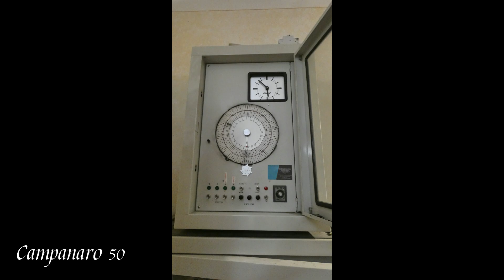Campane di Levane (AR) - Chiesa di San Martino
4 campane a slancio elettrificate dalla Gallorini:

Ⅰ: La♭³↑ Donato Bastanzetti, Arezzo 1955

Ⅱ: Si♭³ Terzo Rafanelli Emilio e Figlio, Pistoia 1885

Ⅲ: Do⁴ Terzo Rafanelli Emilio e Figlio, Pistoia 1885

Ⅳ: Mi♭⁴↓ Donato Bastanzetti, Arezzo 1955

In compagnia di @Skf91aj